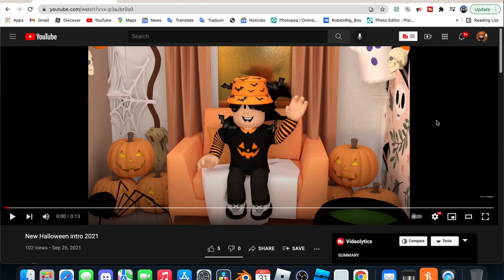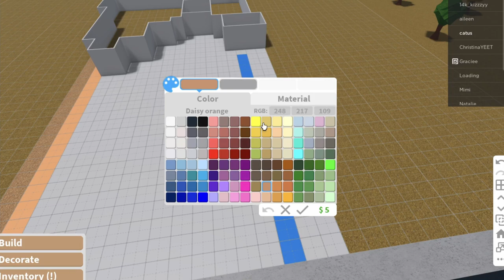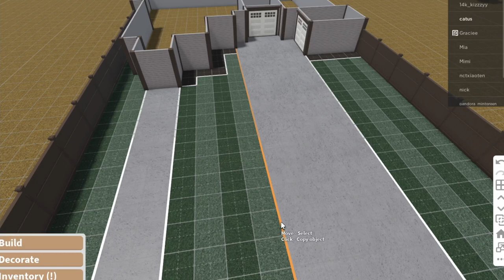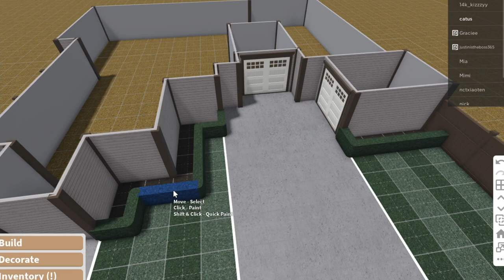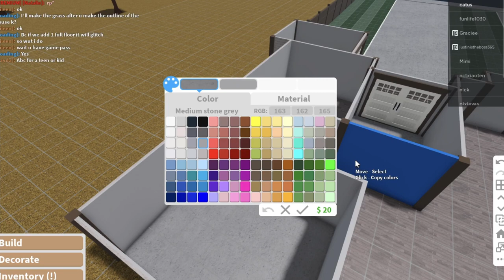31k halloween inspired bloxburg home (exterior only)